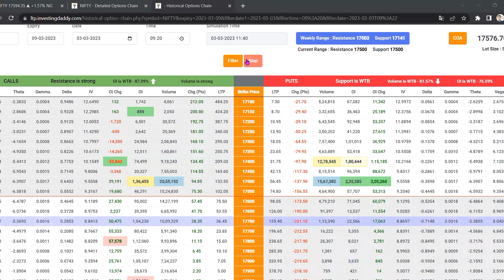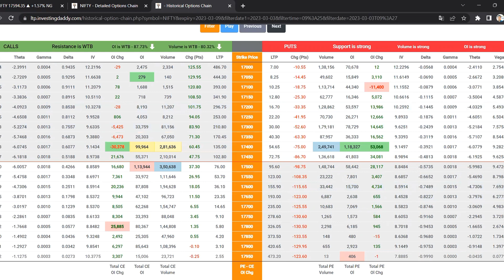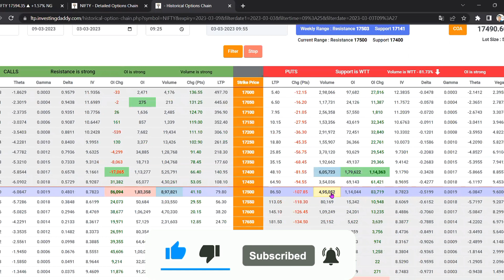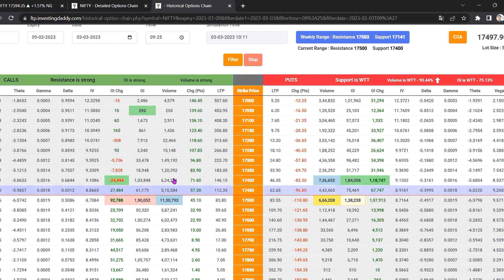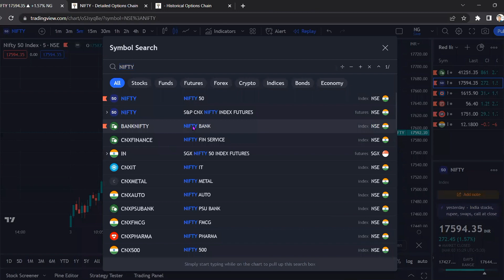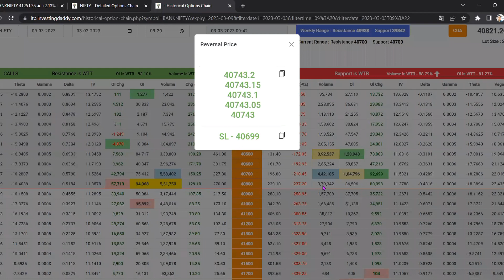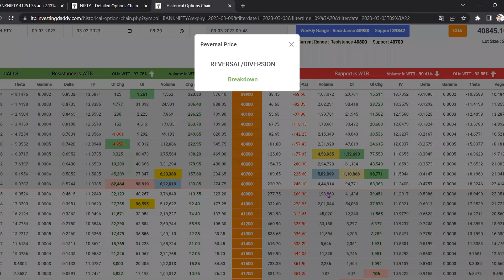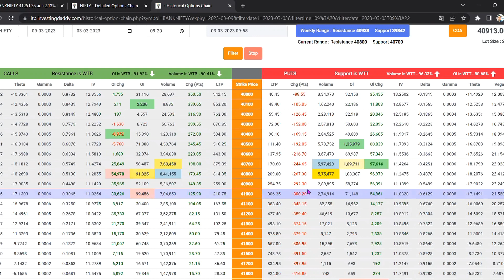अगर Market Resistance से 100 Points ऊपर है तो ये होगा ☝️| Eklavya Trader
अगर Market Resistance से 100 Points ऊपर है तो ये होगा ☝️

Class Timing - Night class from 8pm to 11pm
if you miss any class you will get the recording
live market support (strictly no calls, no tips, no advice)
WHAT DO YOU LEARN IN THE CLASS?
How to select strike price,
How to
How do delta, theta, and gamma impact the market,
What's volume and OI impact market,
What's OI change and how it impacts the market,
What's an imaginary line,
What's support and resistance,
What are six kinds of reversal theories,
What are the diversion and end of diversion,
How can we evaluate the strength or weaknesses of support and resistance,
What's a game of percentages,
How does the percentage impact the market,
How to convert spot price into option price,
What are the conditions of shifting of support and resistance,
What's a chart of accuracy 1.0,
What's a chart of accuracy 2.0,
Where to click in the LTP calculator to get values of extension and diversion,
What are four magical lines for intraday trading,
What's a risky trade and safe trade,
When & Where should I buy call or put,
How to write options on a weekly range,
How to check historical data to practice,
How to trade on Idaddy picks for stocks,
What are the impacts of change PTS

(NO REFUND POLICIES)

how to use LTP calculator,
how to make profit in option trading,
how to make profit,
intraday trading,
intraday trading with LTP calculator,
option chain analysis course,
eklavya Trader,
ltp calculator kya hota hai,
ltp calculator kaise use kare,
ltpcalculator,
how to be a profitable trader,
ltp calculator review,
ltp calculator live,
ltp calculator concepts,
ltp calculator basic knowledge,
ltp calculator live,
ltp calculator live trading,
chart of accuracy 1.0,
ltp calculator price,
booming bulls,
art of trading,
Banknifty live,
live trading,
pushkarrajthakur,
ghanshyamtech,
Banknifty strategy,
intraday trading best tool,
best option trading tool,
ltp calculator,
what is ltp calculator,
ltp calculator review,
ltp calculator live,ltp calculator course,ltp calculator kya hota hai,
ltp calculator,
ltp calculator concepts,
ltp calculator live class,
ltp calculator masterclass,
ltp calculator price,inventor of ltp calculator,
ltp calculator
ltp calculator ko kaise use kare,
ltp calculator live,
trading,
option calculator,
ltp,